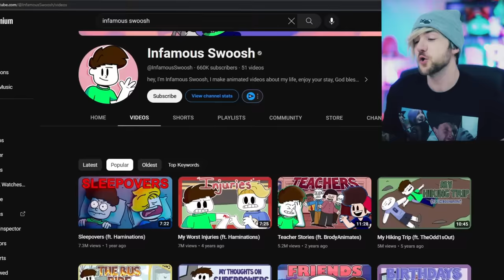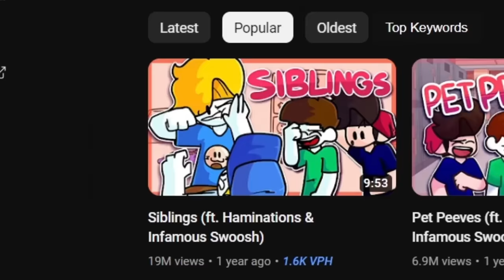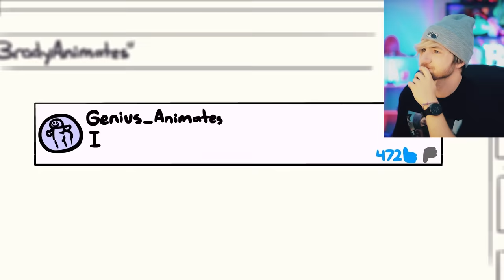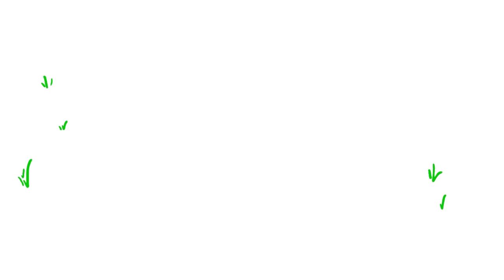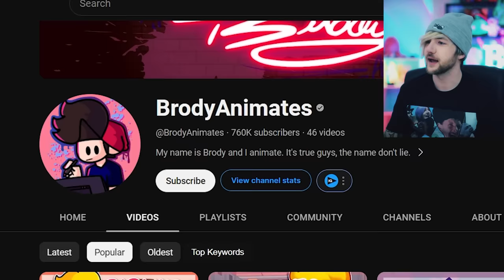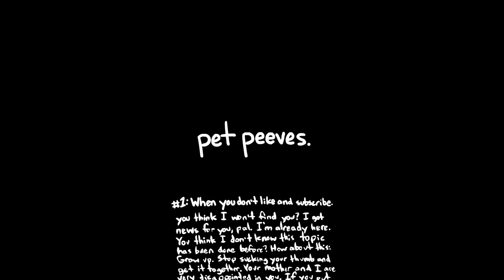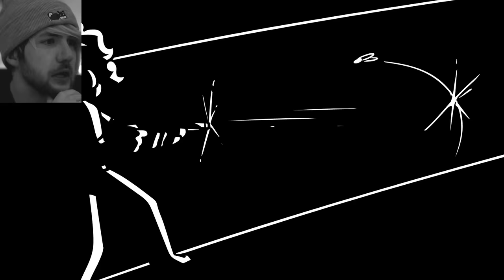Haminations Friends Are JUST As Crazy As He is... (BrodyAnimates)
So, I watched BrodyAnimates today! You have been asking me to watch BrodyAnimates and Infamous Swoosh animation videos for a while now, so I thought I'd finally do a BrodyAnimates reaction review! And as it turns out, Haminations friends are JUST as crazy as he is! Today I watched BrodyAnimates Siblings (ft. Haminations & Infamous Swoosh) and Pet Peeves (ft. Haminations & Infamous Swoosh) !

CHECK OUT @BrodyAnimates @InfamousSwoosh and @Haminations !